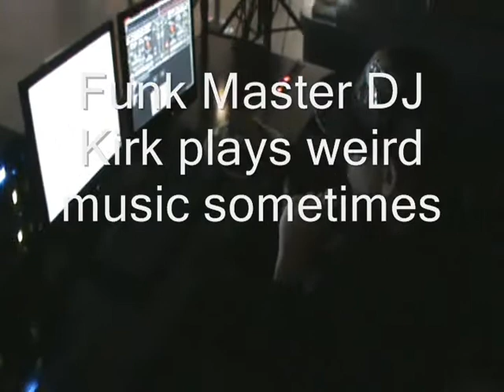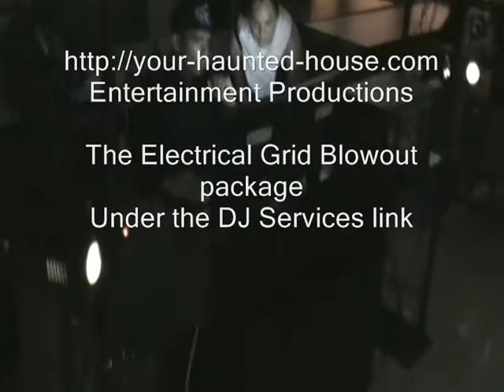Funk Master DJ Kirk, Pre party warm up, rippin na mixin Hot Hot Hot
Funk Master DJ Kirk, Pre party warm up, rippin na mixin 5 Feb 2010